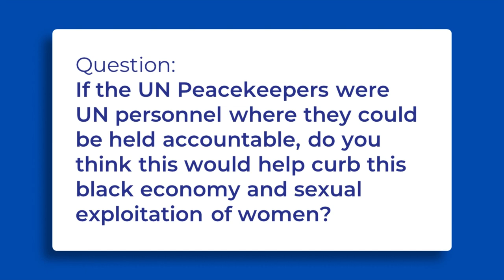Madeleine Rees | Engendering Sustainable Peace: UN Peacekeeping Event (Pre-Recorded)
Madeleine Rees provided recorded remarks for the event, Engendering Sustainable Peace: Toward a Victim-Centric, Gender Aware UN Peacekeeping Framework on February 12, 2024.

Bio:
Madeleine Rees, OBE, is a British lawyer and current Secretary General of the Women's International League for Peace and Freedom, as well as a visiting professor at UCLA (USA) and LSE (UK), and whistleblower in the Bosnia UN human sex trafficking scandal